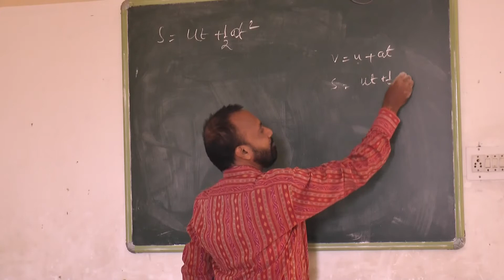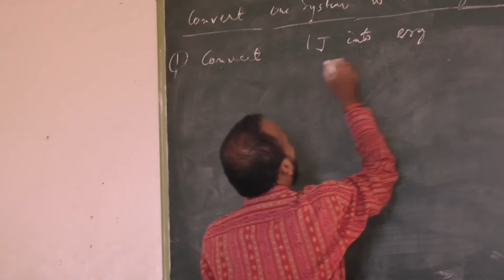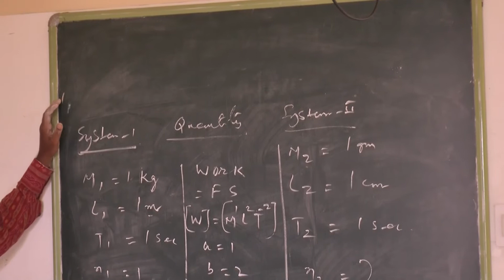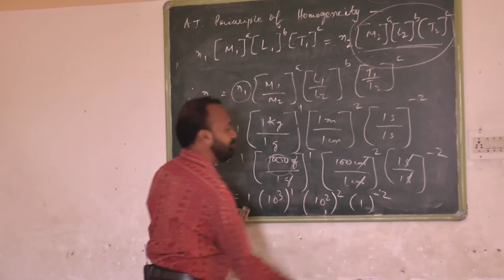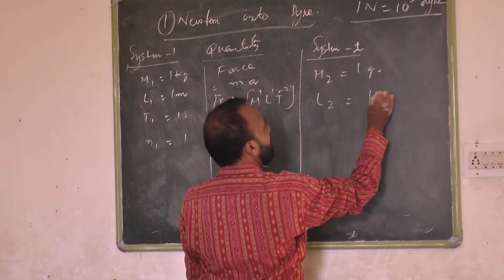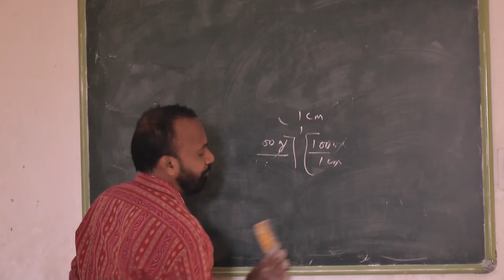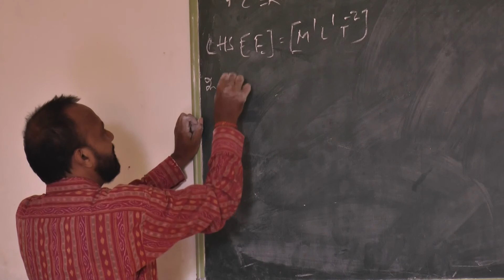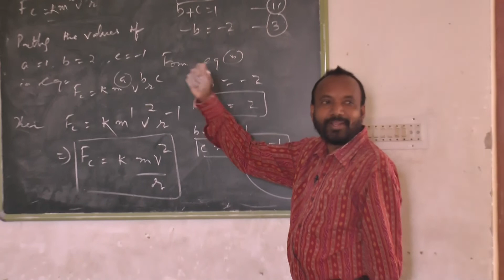PHYSICS CLASS BY ( Dimensional Property ) Dr. RADHAKANTA BAGH , SKIS , BHUBANESWAR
PHYSICS CLASS BY (Dimensional Property) Dr. RADHAKANTA BAGH,
SHREE KRISHNA INTERNATIONAL SCHOOL - BHUBANESWAR.